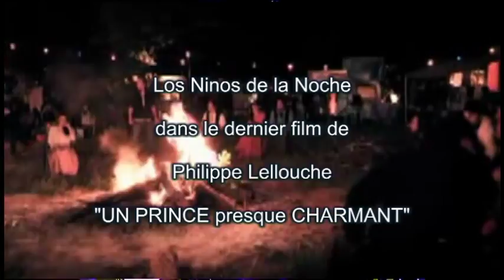LOS NINOS DE LA NOCHE - Gina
"Gina"  Titre extrait du film " UN PRINCE presque CHARMANT"